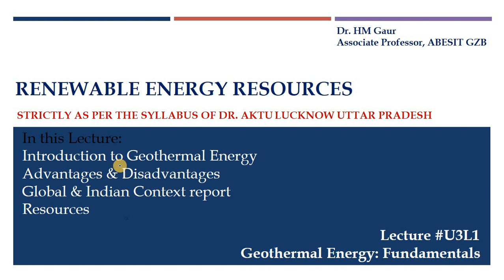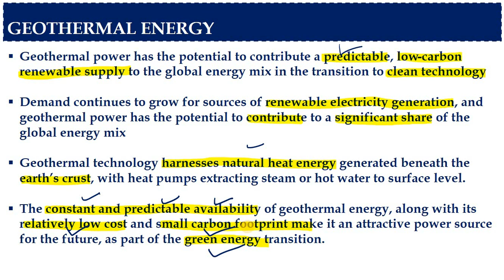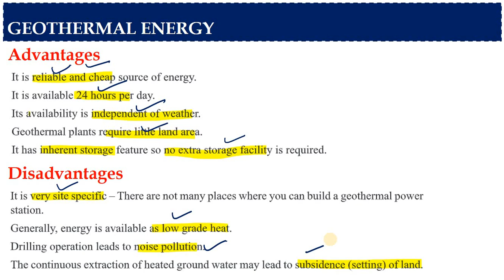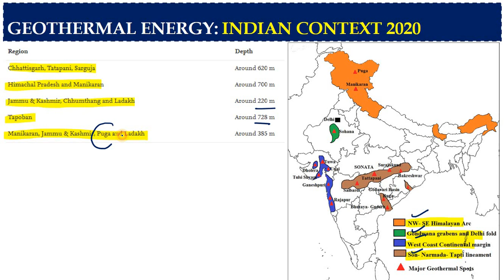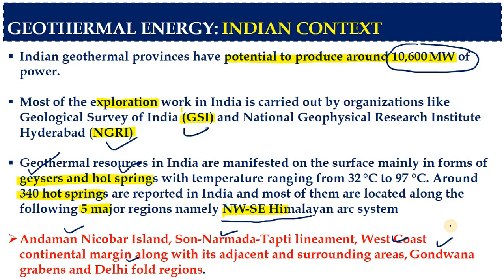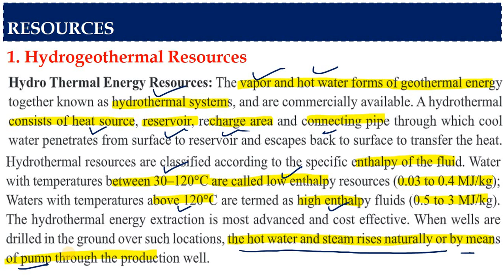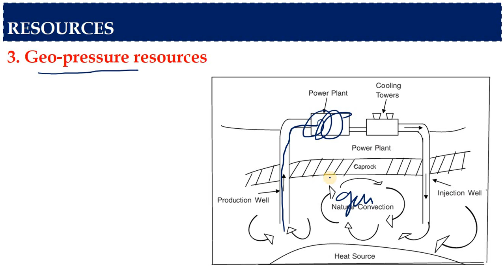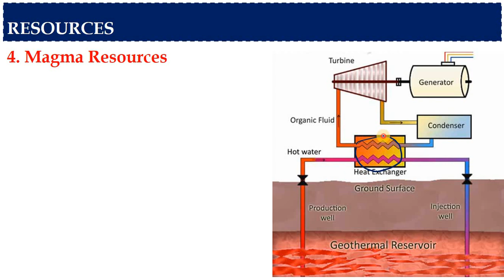U3 L1 Geothermal Energy Resources